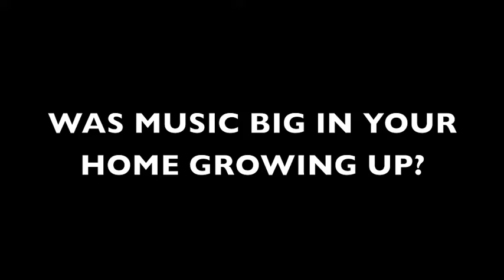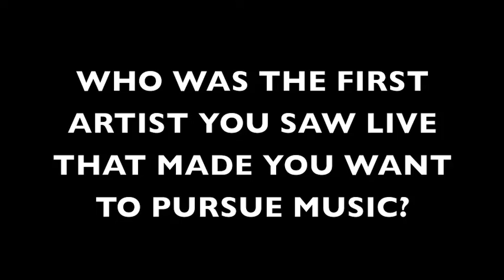Bertell TV - Episode 1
The first installment of Bertell TV, the freshest source for all things Bertell. This episode features Bryan Michael Cox.